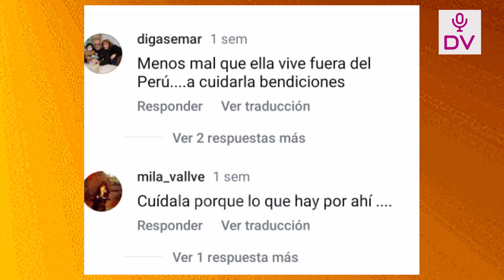FARFAN REAPARECE Y DA ESTA GRAN NOTICIA TRAS EL ENCARCELAMIENTO DE SU PRIMO CRI CRI POR DENUNCIA!